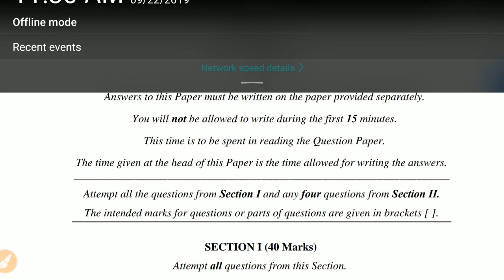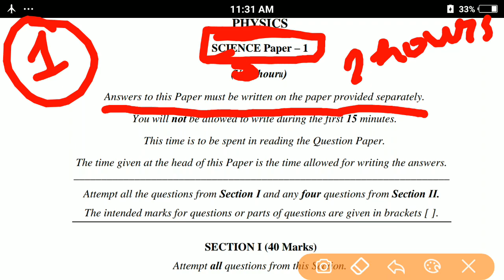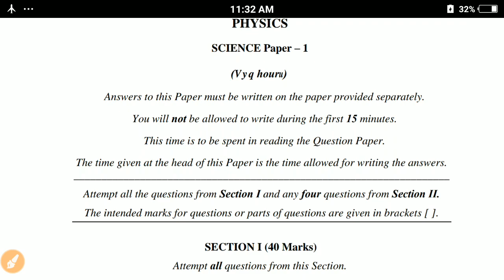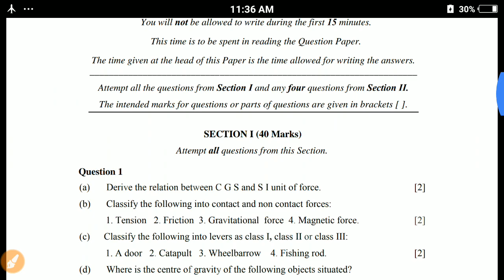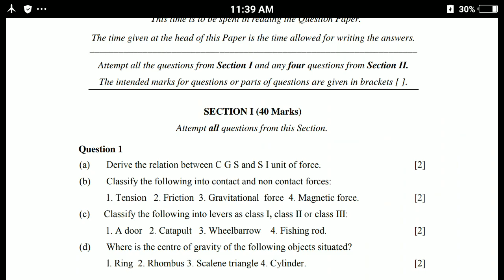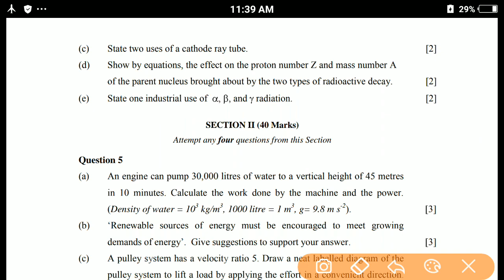ICSE class 10 Physics paper pattern (for 2020 board exam)